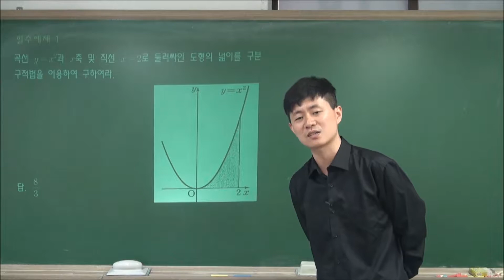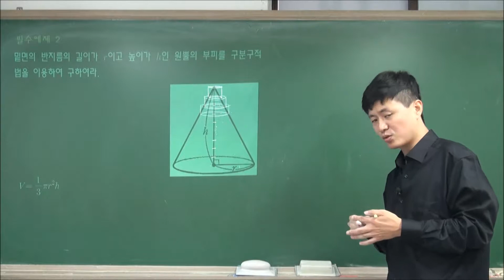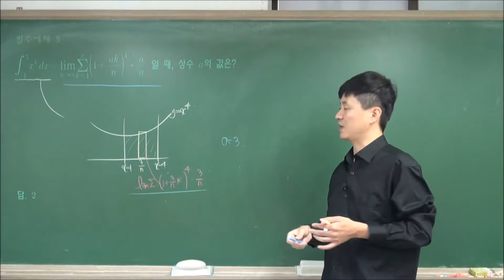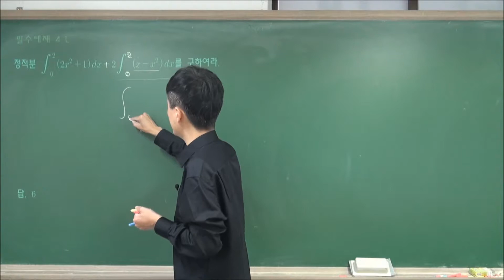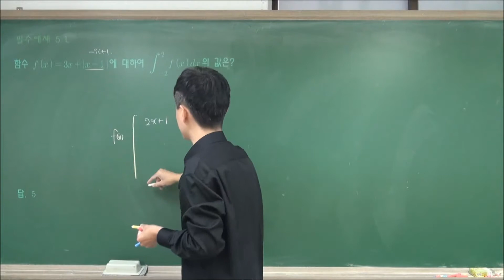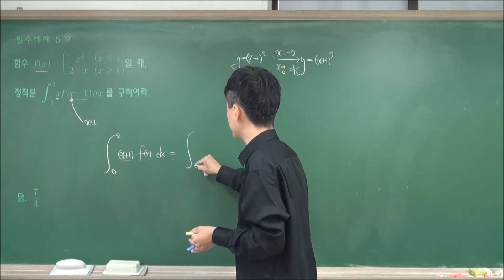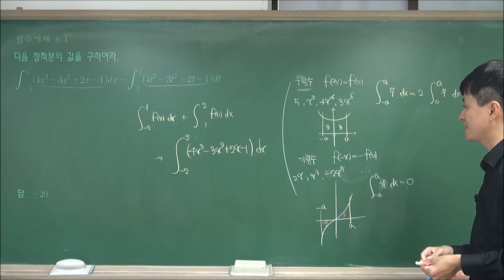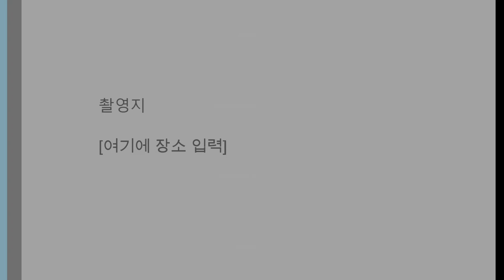MoM 미적분I-중급 10. 정적분 #2